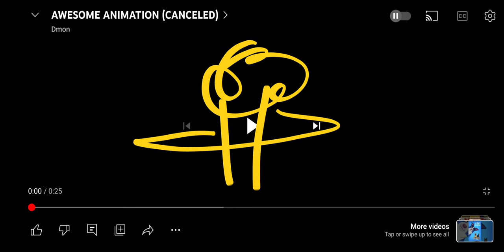MLAATR SEASON 4 TRAILER | NCU MOVIEZ